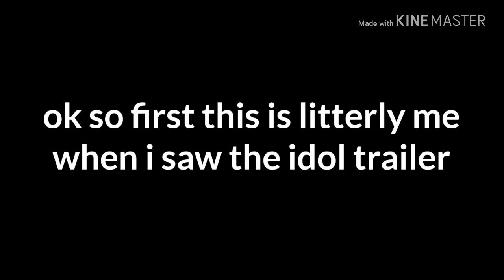😆2 idol memes😆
!*Plz dont block me or take me down i rly respect everyone who makes thear videos and I truly respect your work*!